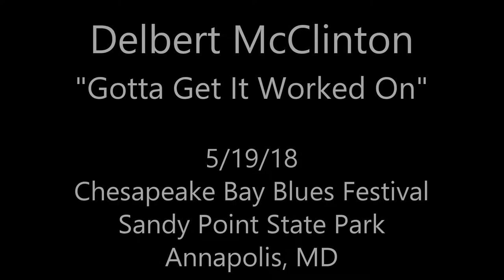Delbert McClinton - Gotta Get It Worked On - 5/19/18 Chesapeake Bay Blues Festival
Delbert McClinton- Vocals/Harmonica, Jack Bruno - Drums, Kevin McKendree & Dennis Wage - Keyboards & B3, Bob Britt &James Pennebaker - Guitar, Mike Joyce - Bass, Quentin Ware - Trumpet, Dana Robbins - Saxophone
Filmed & Recorded at the Chesapeake Bay Blues Festival at Sandy Point State Park in Annapolis, MD